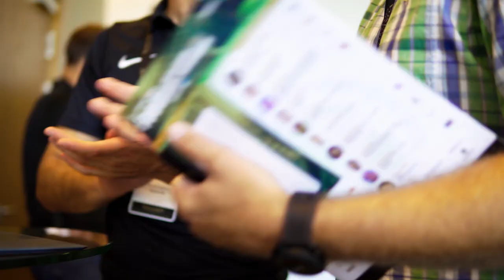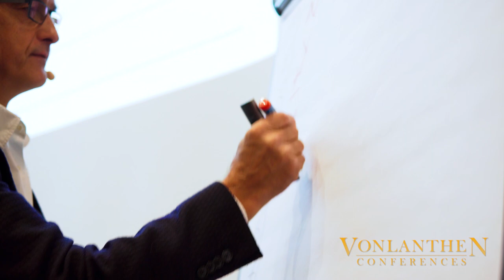5th Annual Football Analytics and Performance Summit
VLFootball enables the participants to learn about the latest trends and developments in football analytics, focussing on the best practices in data, video, performance and tactical analysis.

📍 Event Venue: Hilton Vienna Danube Waterfront
Handelskai 269, 1020

Key Practical Learning Points of the Summit:

‣ Share insights and best practices with the world’s experts in this fast-growing environment
‣ Usage of data to improve the development of young talented players
‣ Personalized nutrition
‣ Find out about the latest trends and developments in the football analytics and performance world
‣ Performance and tactical analysis in support of the team
‣ Learn about the most successful strategies of implementing analytics to improve performance
‣ Scouting and recruitment
‣ Data Visualisation